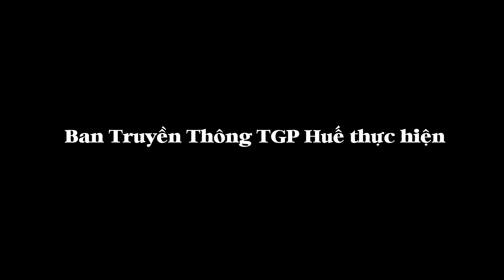Bài giảng Thánh Lễ Tạ Ơn Khánh Thành và Cung Hiến Nhà thờ Cửa Việt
Bài giảng của Đức TGM Giuse Nguyễn Chí Linh trong Thánh Lễ được cử hành vào lúc 08g00 ngày 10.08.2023.